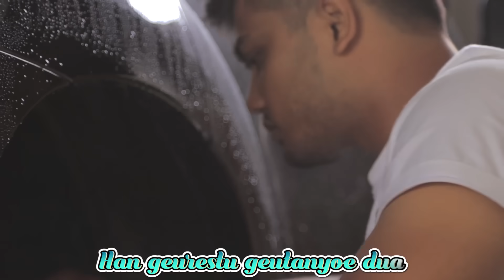FAIZAL ULKA - RELA FULL HD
ALBUM KEUNANGAN PULO RUBIAH PRODUKSI GITA AUDIO PRODUCTION 2018